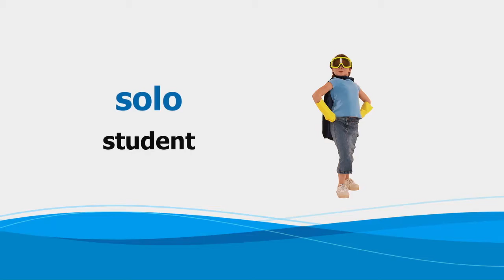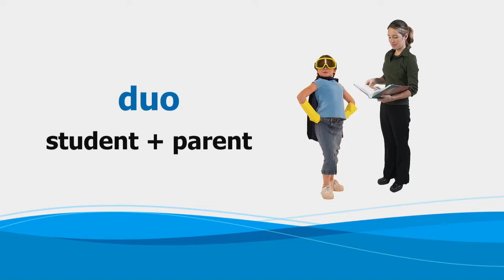How Do We Perform Dramas at Home?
This support video is designed for BJU Press’s Reading 3 video course.